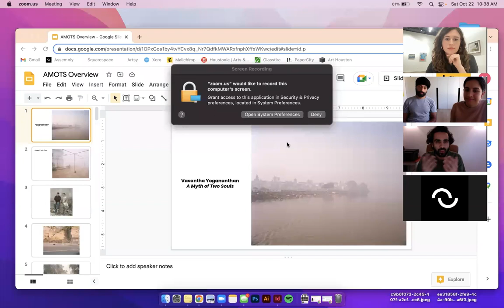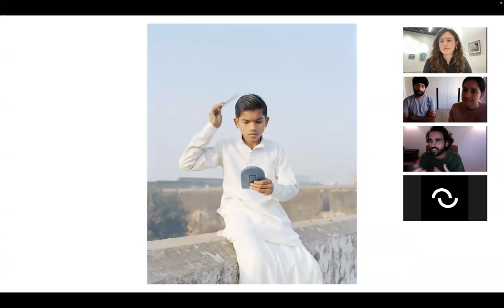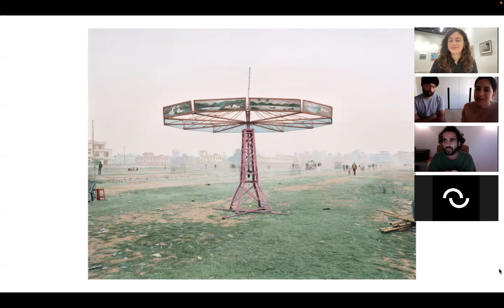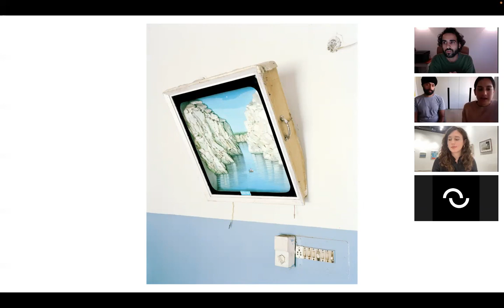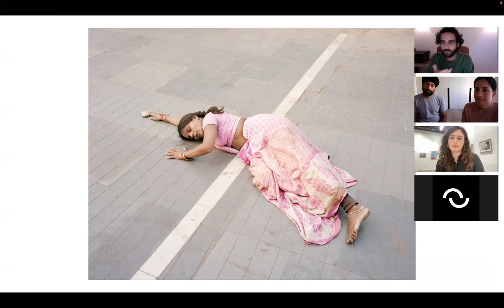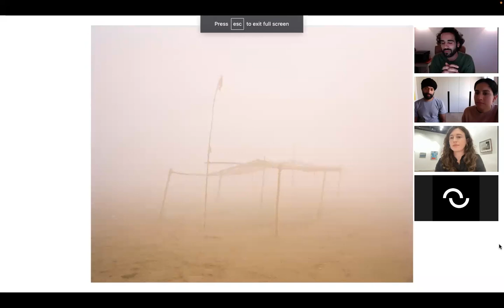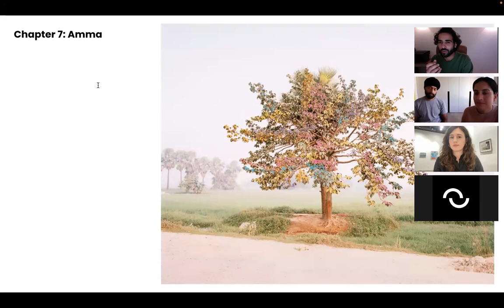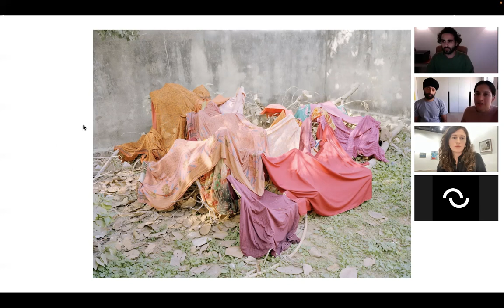Conversations with Collectors: Vasantha Yogananthan with Anjli Patel & Parambir Keila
Hear artist Vasantha Yogananthan and Toronto-based collectors Anjli Patel & Parambir Keila discuss Yogananthan's project, A Myth of Two Souls. The panelists and audience examine the project through a collector's perspective to illuminate how personal meaning is found in this monumental series.

This program was held and recorded on October 22, 2022.

Vasantha Yogananthan: A Myth of Two Souls
September 9 - November 5, 2022

Vasantha Yogananthan (b. 1985, French) is an artist whose photographic practice addresses the space between documentary and fiction. Using natural light and analog processes, he perceives photography as a malleable material open to interpretations. The book has been central to his work since the beginning. In 2014, he co-founded the publishing house Chose Commune and published his first book, Piemanson. In his books, he interweaves staged photography with scenes from everyday life, thus exploring different forms of photographic storytelling. He has received several awards, including the IdeasTap Magnum Photos Award (2015), The Levallois Award (2016), and an ICP Infinity Award as Emerging Photographer of the Year (2017). That same year was also selected among the 2017 FOAM Talents. His work has been collected internationally by major institutions such as the Victoria & Albert Museum (London, UK), Bibliothèque Nationale de France (Paris, FR), and Chanel Nexus Hall (Tokyo, JP).

Anjli Patel and Parambir Keila are collectors who live in Toronto. Their collection focuses on contemporary artists of the South Asian diaspora. They began collecting in December 2010 and have acquired nearly 80 works. They consider collecting to be a form of "seva" — a Sanskrit and Punjabi word meaning "service" — because it directly impacts artists.